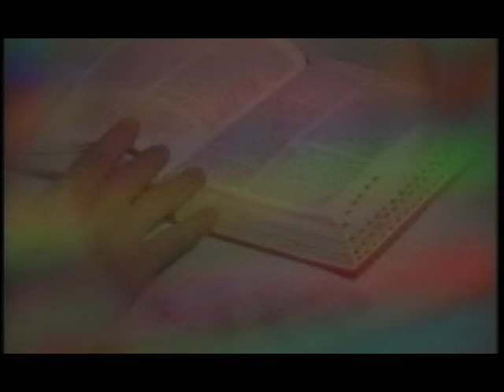Gospel Reflection June 24, 2018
Sunday Gospel Reflection of Fr. Jansen Ronquillo, MS